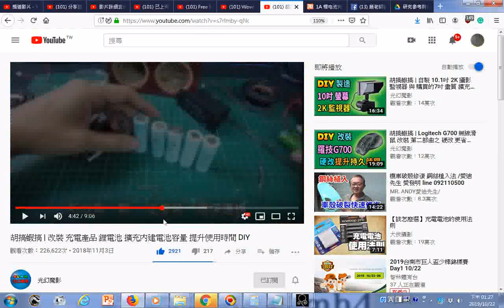瀏覽18650型充電電池每顆都要接保護板以免老化後充電容易爆炸 胡搞蝦搞 改裝 充電產品 鋰電池 擴充內建電池容量 提升使用時間 DIY